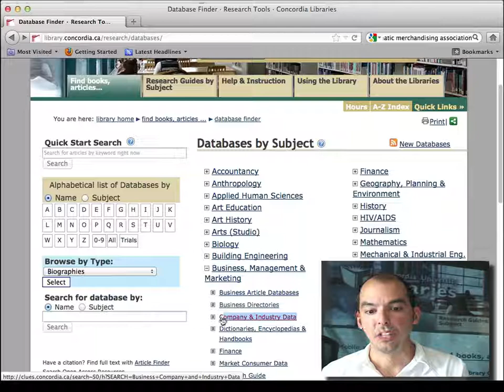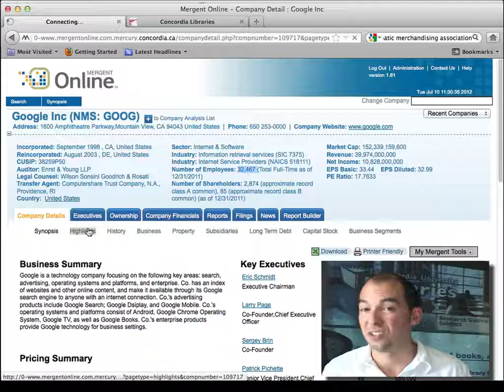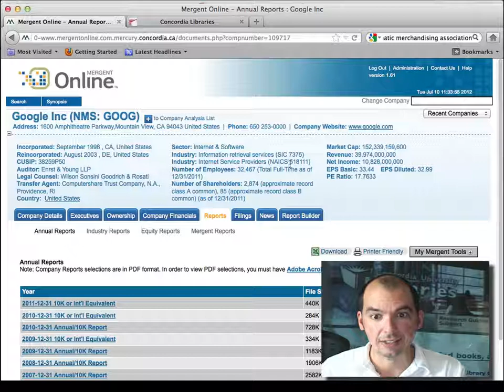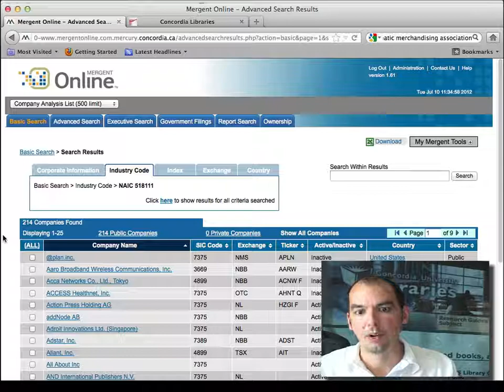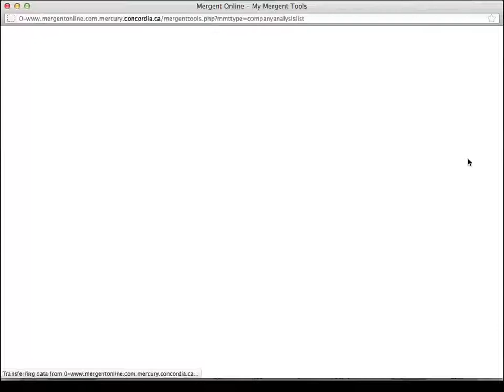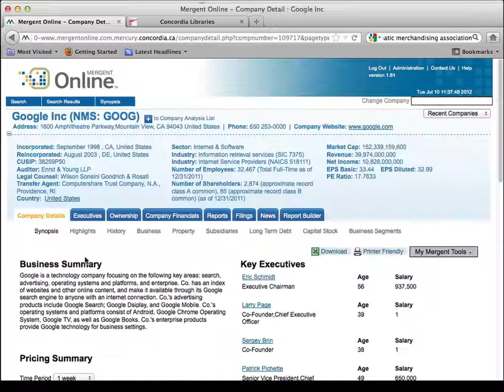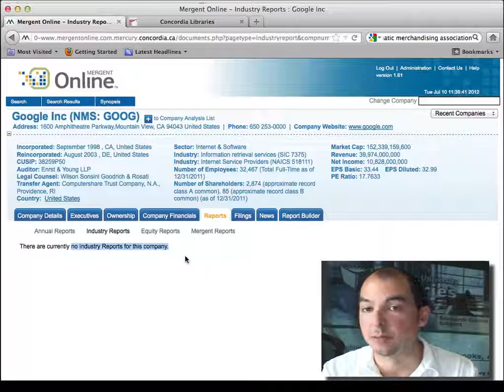Companies & Industry Searches in Mergent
Mergent is a specialized database available from Concordia University Libraries for all students of the University. It provides company profiles for publicly traded companies and some private ones.

File Code: BR06-1